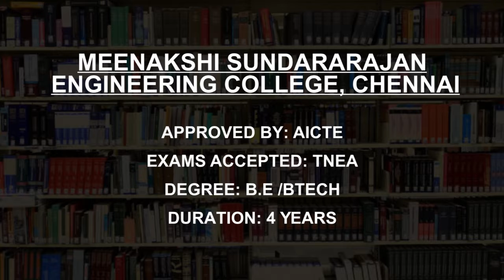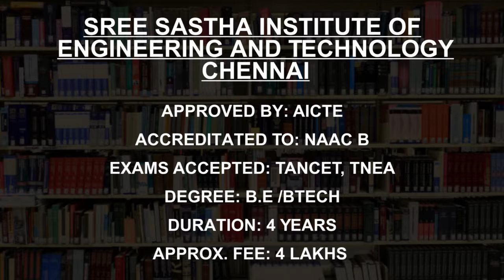Best Construction Technology Engineering Colleges in Tamil Nadu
Must Watch.. Best Construction Technology Engineering college in Tamil Nadu - Fees, Admission

Listed Colleges
National Institute of Technology Tiruchirappalli
SASTRA University Thanjavur
BS Abdur Rahman University, Chennai
Hindustan Institute of Technology and Science Chennai
Kongu Engineering College, Erode
Kalasalingam Academy of Research and Education Virudhunagar
Sona College of Technology, Salem
Meenakshi Sundararajan Engineering College, Chennai
Vinayaka Mission's Research Foundation, Salem
Sree Sastha Institute of Engineering and Technology Chennai

This is not the listing of Top Construction Tech. Engineering college in Tamil Nadu, it's the list of best Construction Tech. Engineering college in Tamil Nadu as per the ratings given by our users.